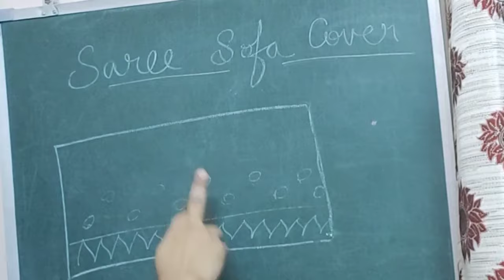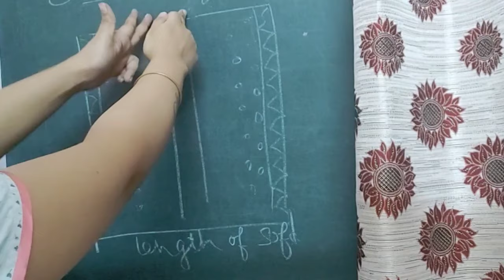Sofa cover DIY / sofa cover from saree/ Diwali decoration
Small budget big makeover.
अपनी पुरानी out of fashion saree ko use करे smartly  और innovative तरीके के साथ  ।

2 old saree
Sewing machine
Velcro belt
Glue gun for pasting
And a sofa (LOL)

crafetaria_sonali

like our facebook page ‎@Crafetaria

Kitchen DIY ideas

Smoke fountain diy

Glass bottles decoration

Best way to use old mobile cover

Jute ball Lampshade

Tripod diy / selfie stick into tripod /easy diy

Coasters diy / how to make tea coasters at home/ tea coasters

Bird Cage diy/ easy decoration ideas/ home decor diy

Easy thali decoration / reuse of waste material / Tilak thali

Switchboard/ easy wall decoration ideas / wall decoration diy / switchboard art

Table cover diy / old trunk cover / turn old petti into table

Tin reuse ideas / best of waste / easy decoration diy / home decor diy

Door hanging craft ideas / toran diy

Wall decoration ideas with paper / selfie corner

Sofa cover diy

Paper jhula / paper Swing / how to make swing / swing diy / jhula diy

How to make Ceremic cone easily / easy diy / cone making at home / 3d marker diy/ 3d outliner

How to make beads at home / clay beads /easy diy beads

Old saree reuse / saree curtain ideas

Daughters day / daughters day 2020 / daughters are a blessing / betiyan song / easy diy

Daughter's day/ daughters day special/ betiyan song/ daughters day 2020

How to make clay at home/ paper clay diy/ bread clay diy/ easy clay making

Jam bottle reuse ideas/ best of waste/ easy diy/ home decor ideas/ glass bottle craft

How to make candle at home/ candle decoration ideas/ easy candle making/ easy candle decoration

Kitchen diy ideas

Karwa chauth chhalni decoration idea